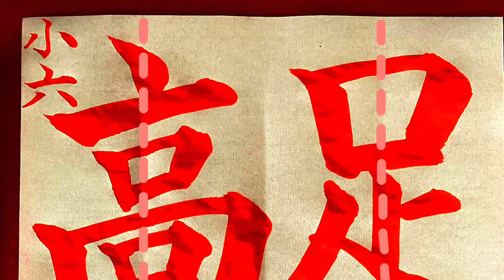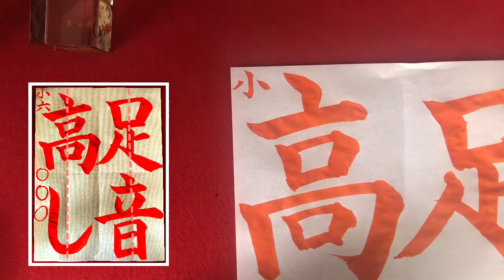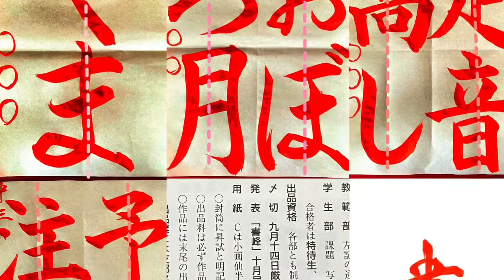【毛筆】昇級試験 ５・６年生